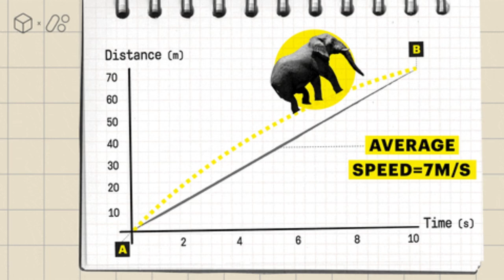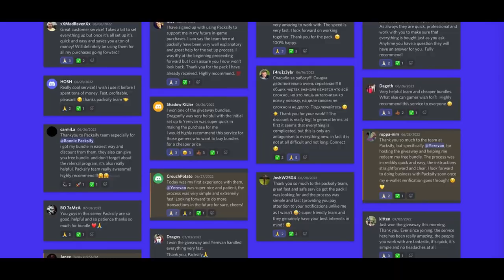DO THIS TODAY! FREE AIRCRAFT FORMATION SYSTEM MATERIALS IN STATE OF SURVIVAL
Mega changes has arrived today to the Aircraft Formation System and you need to this today.
3 Important Tips and Tricks that you should know today!